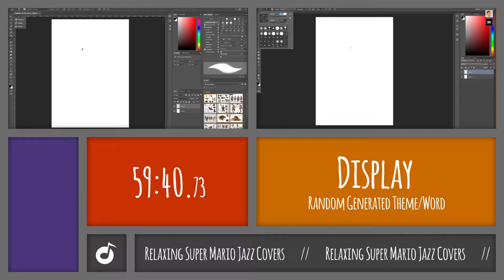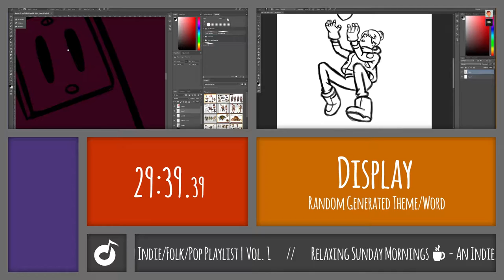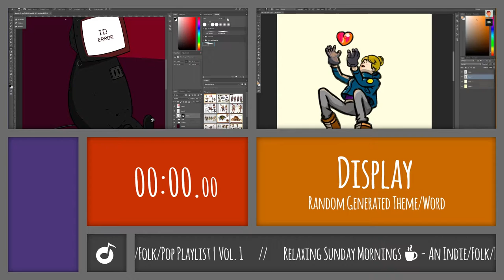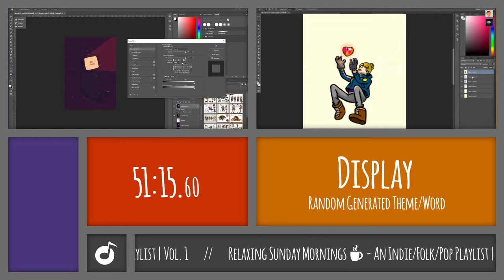Daily Sketch Challenge #006 - "Display" [ft. Sakta]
Welcome to AesopWorks!
Me and Sakta decided to improve our drawing skills doing a Daily Sketch Challenge. This is a SpeedArt of 3 minutes that summarizes our 1 hour session.

Rules:
- 1 hour max. (+5 min. of postproduction)
- Random Generated Word that guides us through a theme.